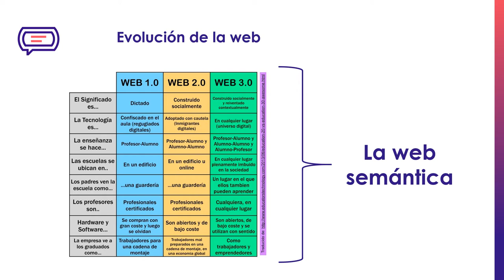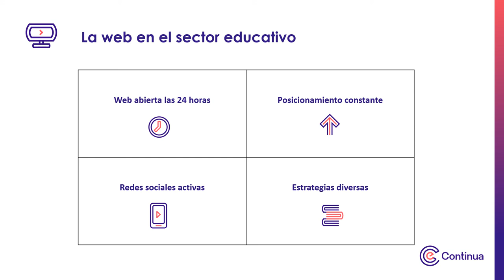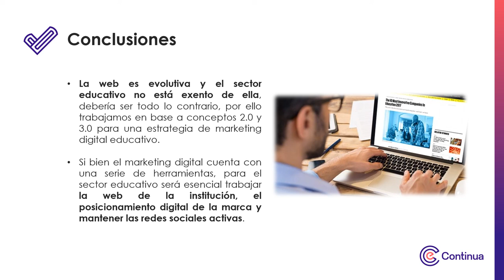Multimedia Tema 03 - Canales digitales